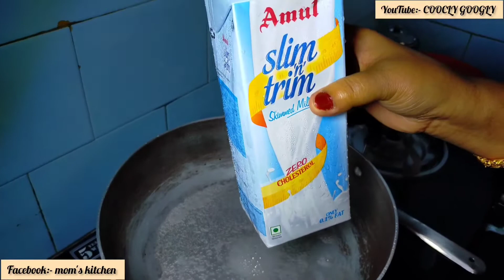দীপাবলি স্পেশাল মালাই রাজভোগ মিষ্টি•MALAI RAJBHOG•মিষ্টির দোকানের মতো রাজভোগ•SUPER SOFT & SPONGY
দীপাবলি স্পেশাল মালাই রাজভোগ মিষ্টি•MALAI RAJBHOG•মিষ্টির দোকানের মতো পারফেক্ট রাজভোগ মিষ্টি•SUPER SOFT & SPONGY

Hello everyone,

Welcome to your favorite COOCLY GOOGLY channel. Hopefully,  you and your family liked my previous recipes. All of my them were easy and simple to follow.
 if you are new to my channel then please do *subscribe* and *hit the bell icon* this  is a channel made for you learn easy yet delicious recipes in each and every video of mine you will find new mouthwatering dishes cooked in a very easy way hope you enjoy.
Today's recipe is very easy and interesting. Do try it and share your experience and feedback in comments section.